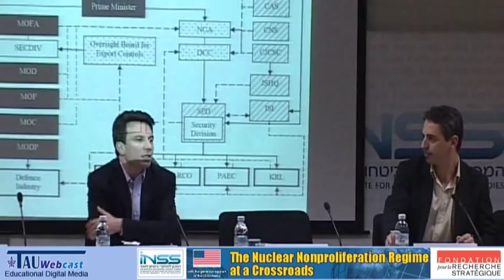"Don't Beat a Dead Horse": Why the NPT Failed, Is Failing and Will Fail.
Lecturer: Prof. Carlo Masala, Universität der Bundeswehr München
"The Nuclear Nonproliferation Regime at a Crossroads",
An event that was held at the INSS -
The Institute for National Security Studies,
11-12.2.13